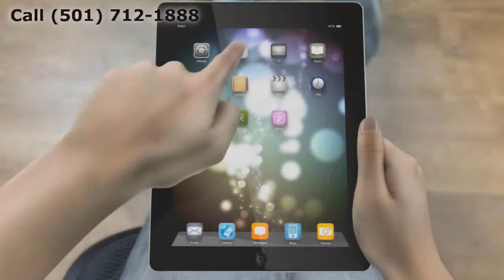Window Replacement North Little Rock AR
Customer-Driven Design

Personal Attention